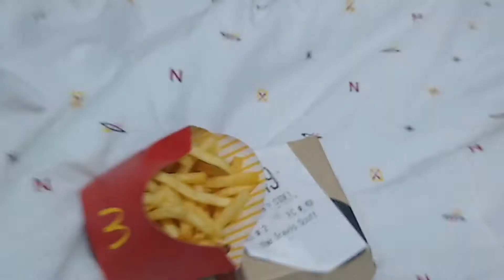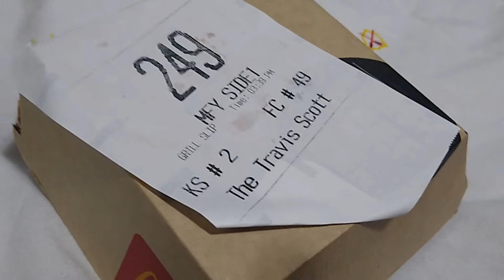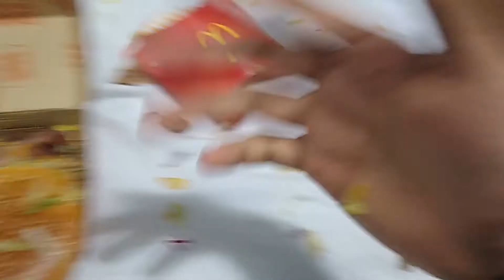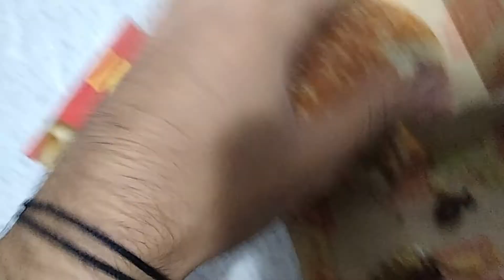Reviewing The Travis Scott Burger------(awsomeswagg80's Food Review)